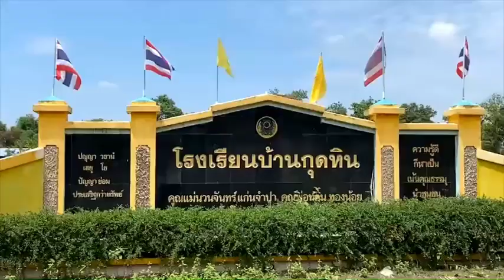13-8-2567 รักมากก็ไม่ดี_เกลียดมากก็ไม่ดี | หลวงพ่อบุญทัน อตฺถกาโม